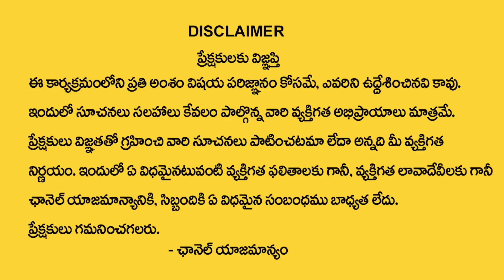BVSSR Reddy : Parijatham flower Plant || Best Home Vasthu Tips in Telugu | Vedic Mahavastu || M Qube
Watch ► BVSSR Reddy : Parijatham flower Plant || Best Home Vasthu Tips in Telugu | Vedic Mahavastu || M Qube